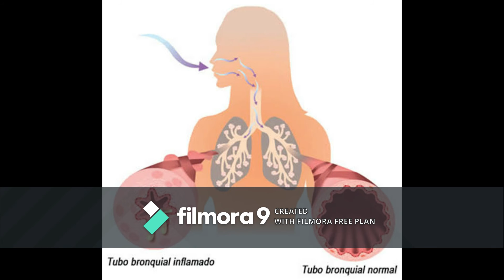Astro-conservación: Mar de Aral, viendo desaparecer un reservorio de agua en la Tierra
Conoce una de las más grandes tragedias ambientales en la historia de la humanidad; una catástrofe que afectó un recurso vital para los humanos, un error que nos hace ver lo frágiles que  pueden ser el equilibrio ecológico ante el embate de los intereses políticos y económicos. El documental fue hecho por los Biólogos Luis Urrutia, Ilse Rodríguez y Josué Silva, bajo la dirección del Dr. Raúl Ortiz-Pulido.